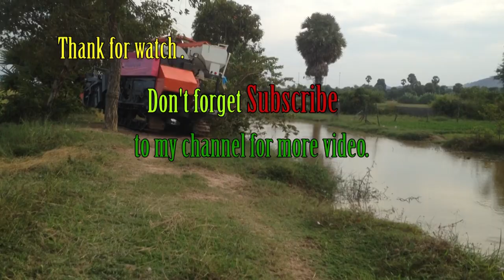World most amazing modern agriculture heavy